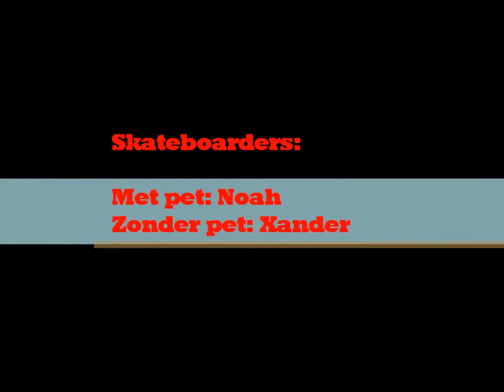Xander en Noah Skateboarding.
skateboard filmpje gemaakt in Hoorn